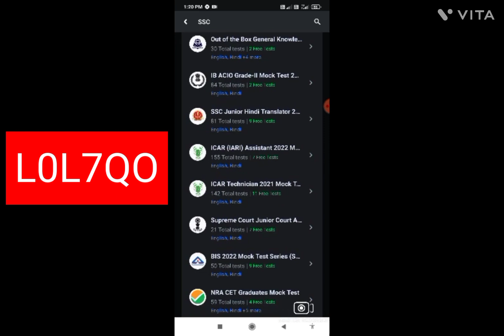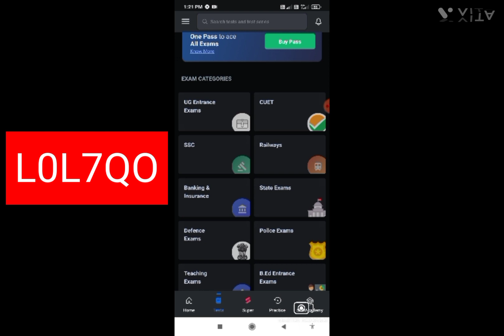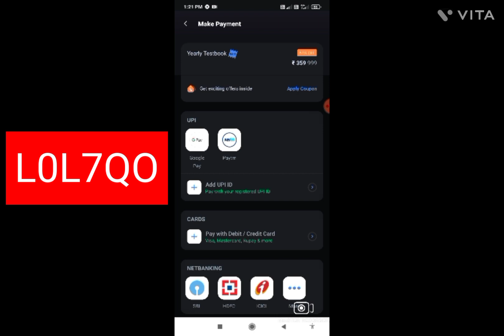testbook discaunt 50% / testbook coupon code/testbook big offer